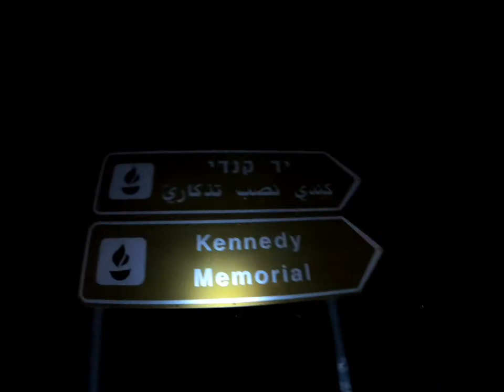Mtb.Ride for a Cause nakatulong ka na nakapasyal ka pa sa Aminadav forest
The Aminadav Forest, spread over 7 km² (700 ha), is a combination of natural woodland and trees planted by the Jewish National Fund along the Salmon-Sorek contour. The forest overlooks the Sorek and Refa`im riverbeds and the Jerusalem hills. In the forest are several natural springs, ancient agricultural terraces, orchards, ancient wine presses and chalk pits.[4] The Lord Sacks forest is a forest of 25,000 trees being planted within the Aminadav forest by the JNF, UK. It is named for Chief Rabbi of the United Hebrew Congregations of the Commonwealth, Lord Jonathan Sacks.[5]